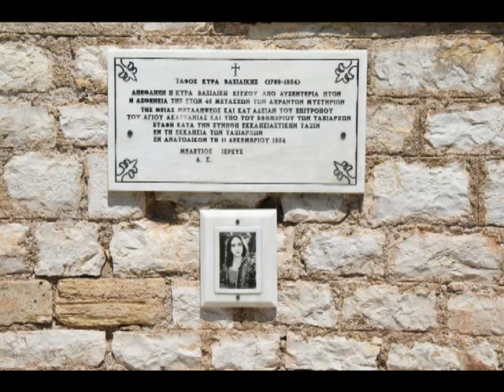ΑΛΗ ΠΑΣΑΣ ΝΤΑΛΓΚΑΣ στο βιολί ο Σαλονικιός 1928